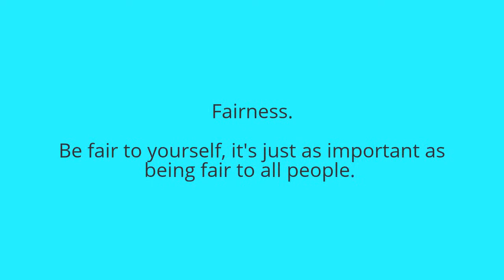Be Fair to Yourself, featuring Mrs. Mitchell